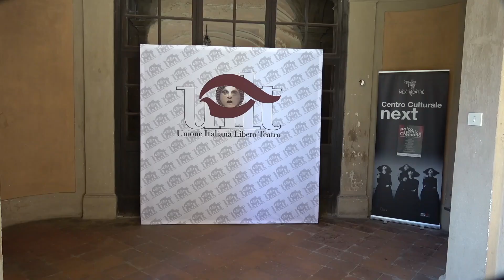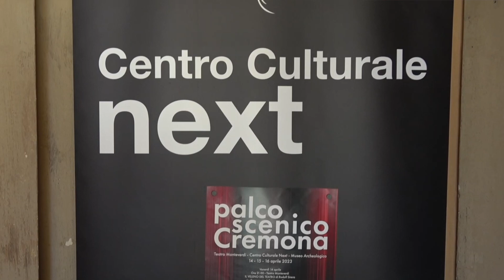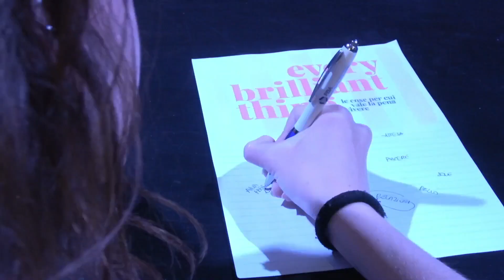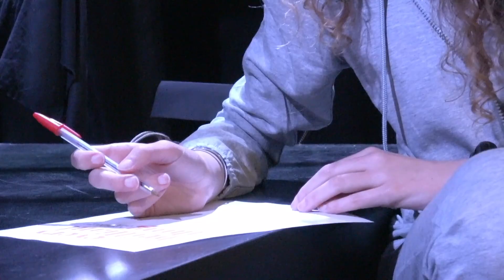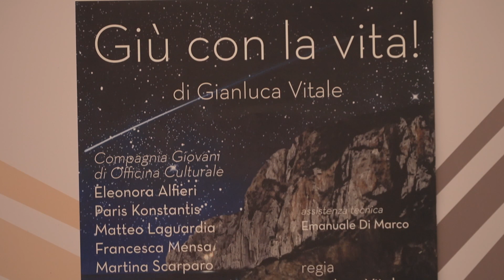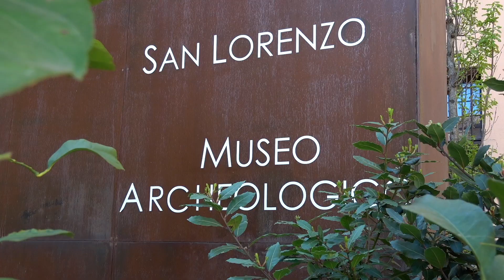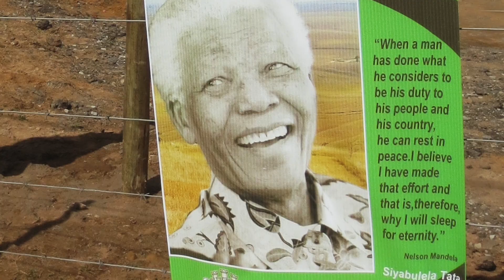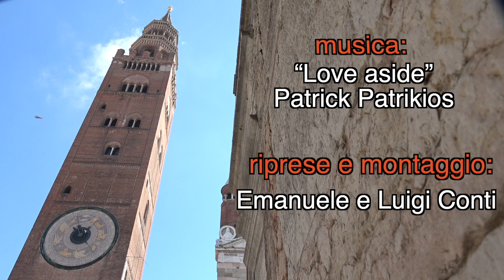DA «PALCOSCENICO CREMONA» A «TRADIMENTI: RI-SCRIVERE IL MITO» - Cremona e Terni 2023.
Questo servizio filmato, a cura della UILT Web TV, è dedicato a due importanti iniziative organizzate dall'Unione Italiana Libero Teatro: "PALCOSCENICO CREMONA", svoltosi nella città lombarda dal 14 al 16 aprile 2023, e "TRADIMENTI: RI-SCRIVERE IL MITO", svoltosi a Terni dal 21 al 23 aprile. Nel contesto di due città ricche di arte e cultura, la UILT ha proposto laboratori, spettacoli teatrali, conferenze e dibattiti, con protagonisti di alto livello ed una qualificata presenza dei giovani.